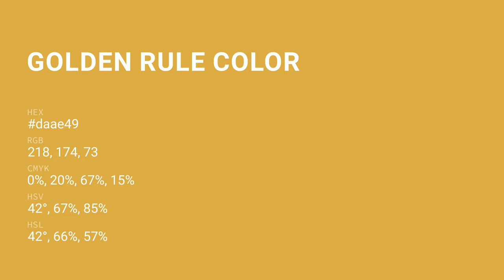Golden Rule color daae49 hex color - Yellow color - Cool color daae49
What color is Golden Rule ? daae49 hex color - Yellow color - Cool color daae49

Hex daae49 Color Code is also known as Golden Rule color.

Hex daae49 Color code in RGB color code model is created after adding 85.49% red color, 68.24% green color and 28.63% blue color.
Hex daae49 Color code in CMYK color (process color) code model is generated after subtraction of 0% cyan, 20% magenta, 66% yellow and 14% black.